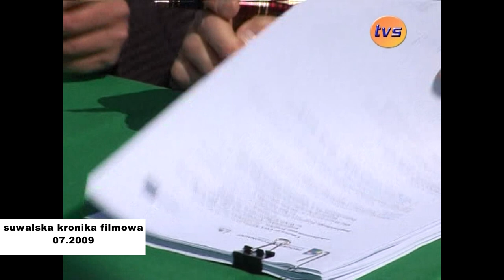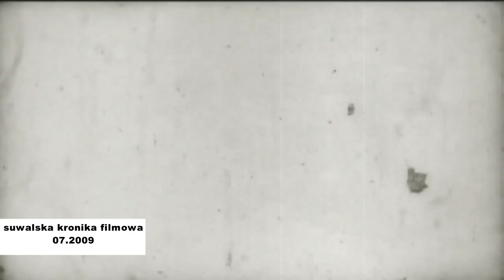Suwalska Kronika Filmowa |TVSUWAŁKI